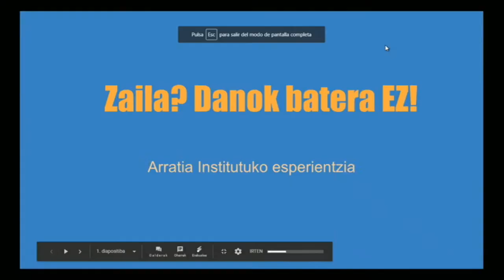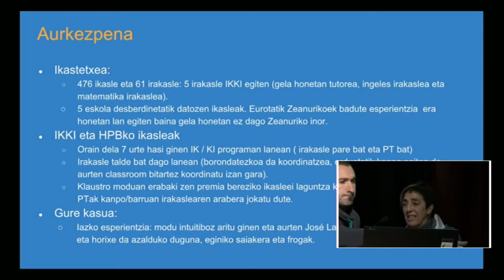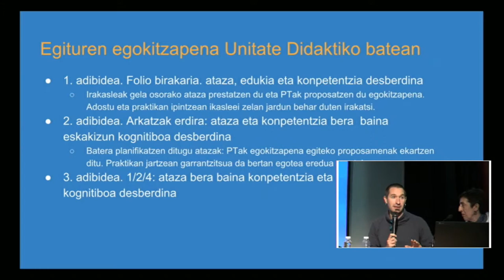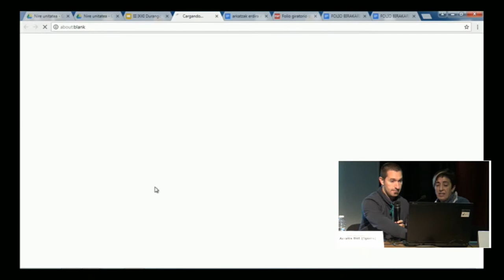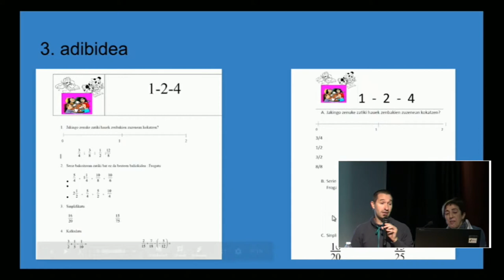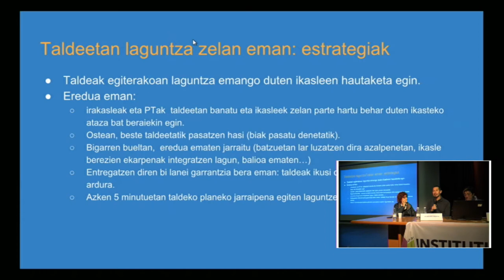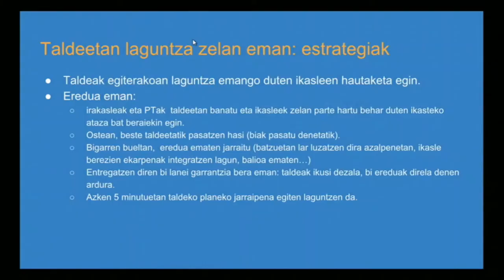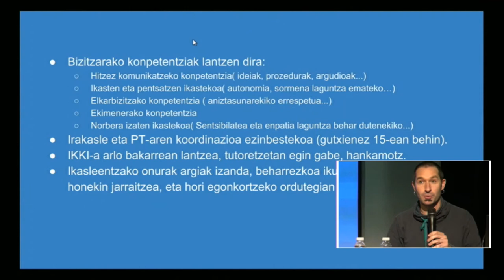TopaketakIKKI Arratia BHI @arratiainsti “Zaila? Danok batera EZ”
@arratiainsti “Zaila? Danok batera EZ”, Arratia BHI (Igorre) Karmele Angoitia eta Galder Olivares TopaketakIKKI-n.
Ekoizpen Kooperatiboa B09 Durangoko Berritzegunea & @BGNagusia CCbySA 2018